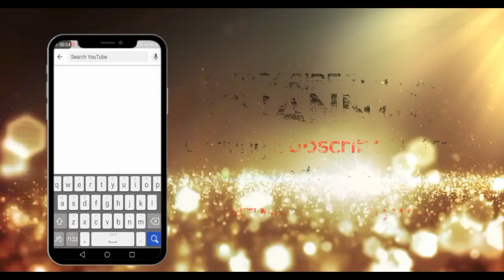Riksha Aur Sawari Very Funny Video /2020/Dr.Mukmuka / by Saleem pk Studio